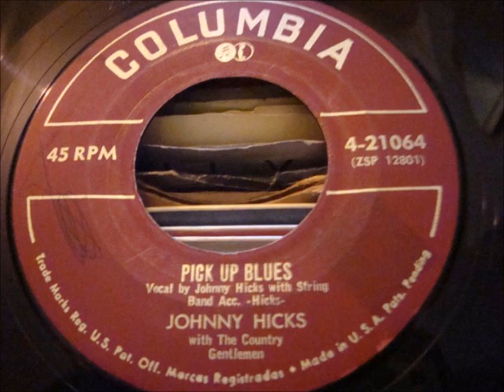Johnny Hicks with The Country Gentlemen - Pick Up Blues